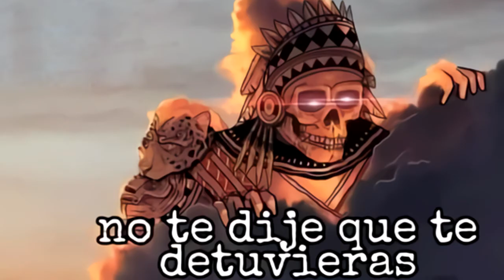Cascador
Te mira cascándola.